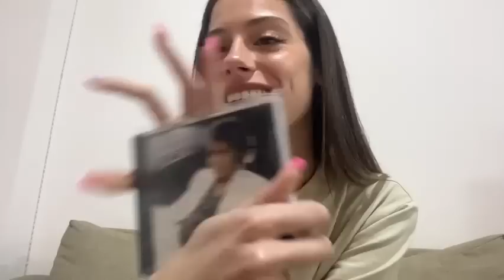Sofi Santos y Mili Gesualdo ❤️😍 - Stream Sofili - 28/03/2023